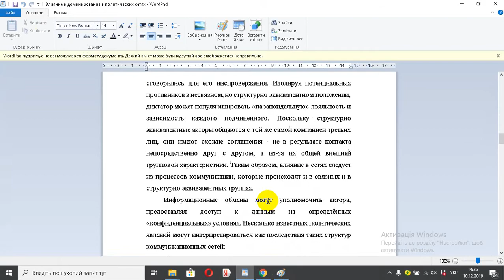Влияние и доминирование в политических сетях